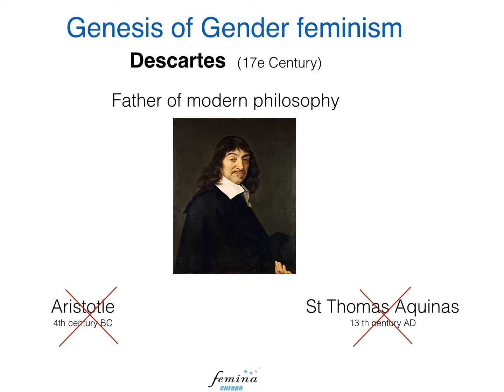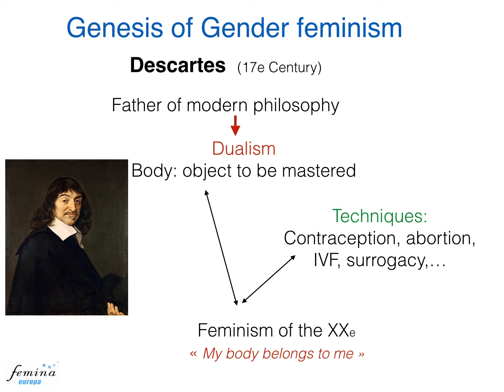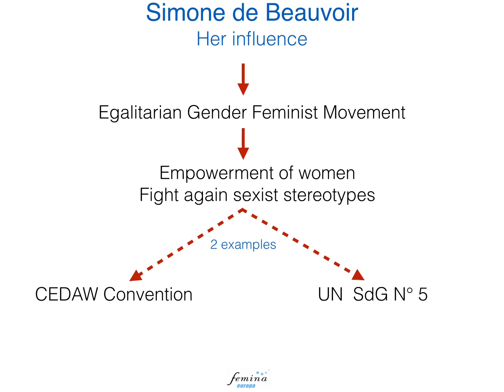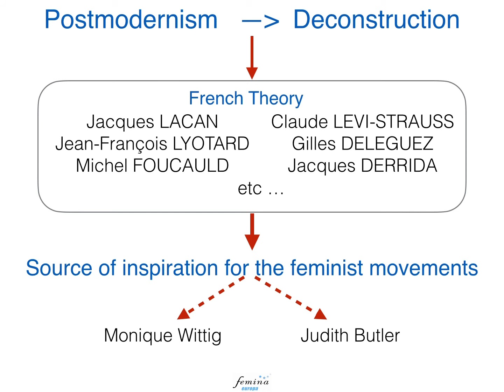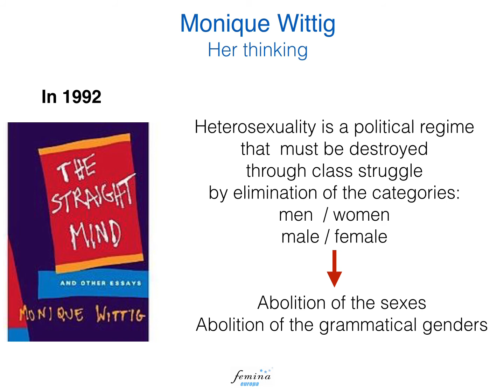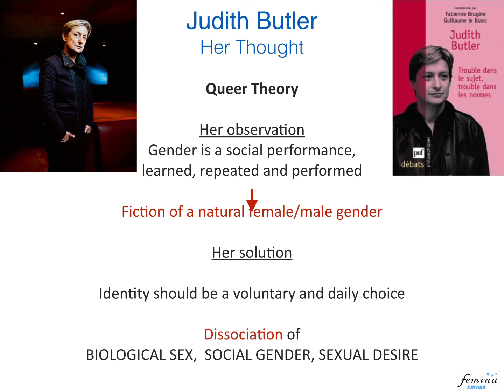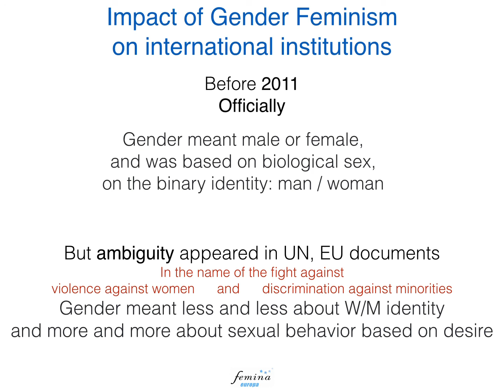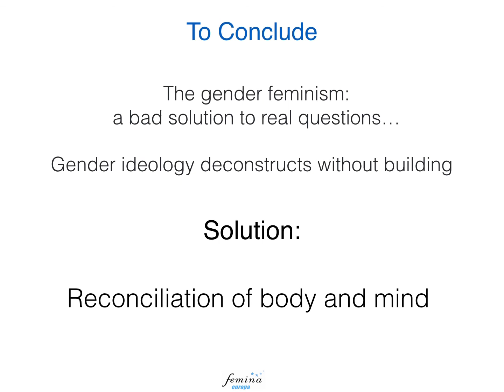Gender perspective and women’s identity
Is gender identity compatible with women’s identity? Answer given by three feminist philosophers and Femina Europa